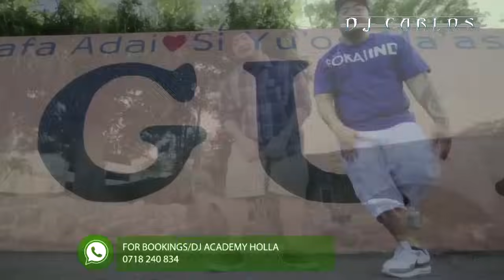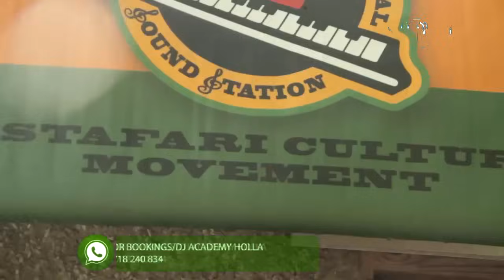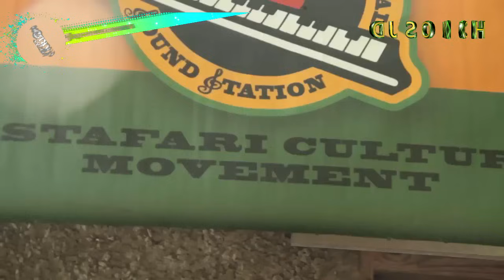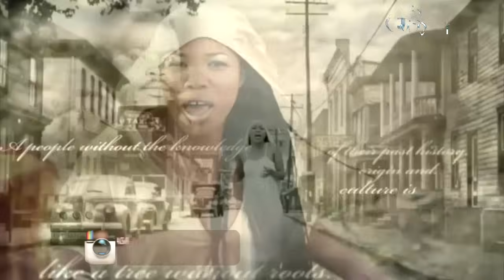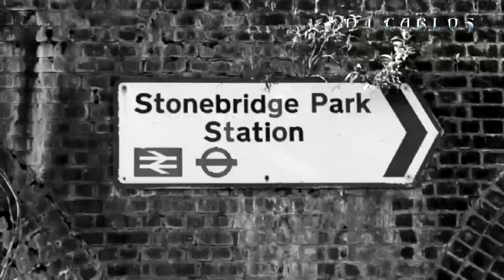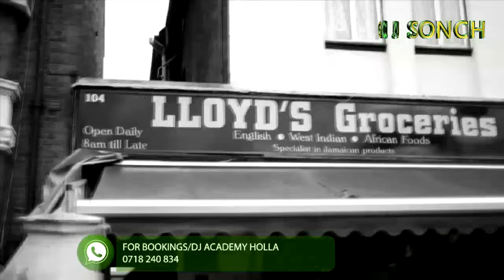BEST OF RIDDIMS VIDEO MIX 2023(REGGAE ONEDROP & LOVERS ROCK) BUSY SIGNAL,ROMAIN VIRGO,CHRIS MARTIN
ONE DROP REGGAE RIDDIMS VIDEO MIX DJ CARLOS X DJ SONCH TARRUS RILEY,CHRIS MARTIN,BUSY SIGNAL,ALAINE ROMAIN VIRGO CECILE SEAN PAUL D MAJOR CHRONIX